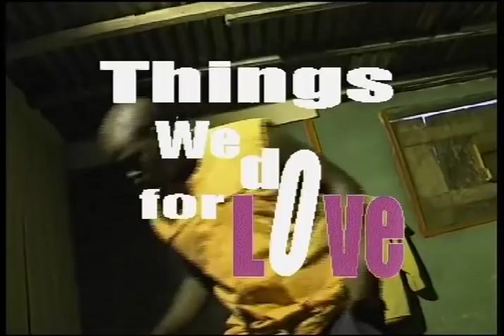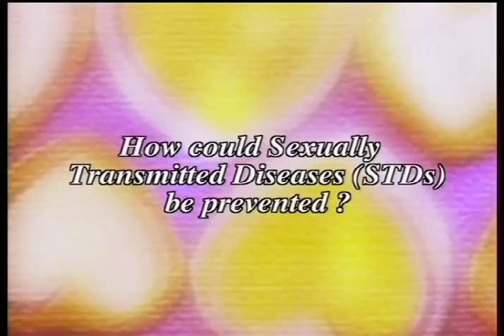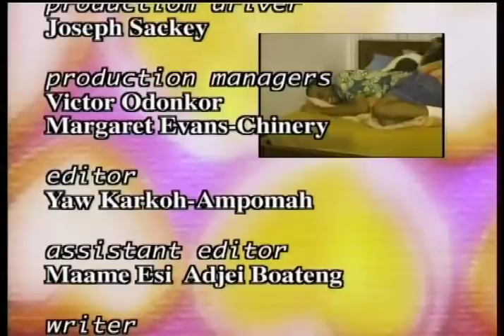Things We Do For Love 17